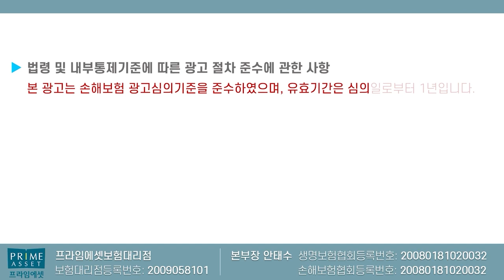치아보험 정말 가입 안할려구요?? 그럼 가입전 체크포인트!! 꼭 중복해서 가입하세요~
치아보험 이거보고 가입안하면 인정이란
주제로 영상 올립니다 항상 최선을 다하는
보험왕이 되겠습니다!!

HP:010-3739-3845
카톡친구추가:r2an
카톡플러스친구:보험왕